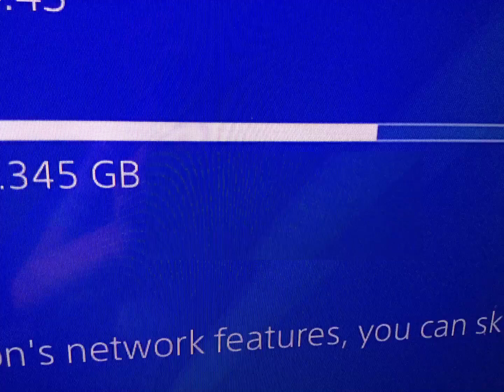Chapter two remix